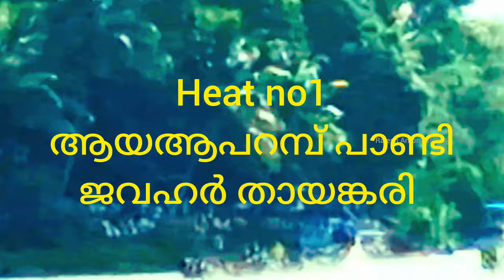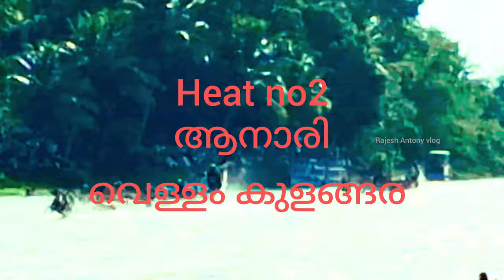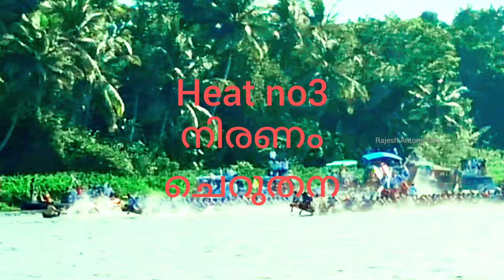2023 mannar mahatma boat racing chundan heat /മാന്നാർ ജലോത്സവം ചുണ്ടൻ മൽസരം@rajeshantonyvlog